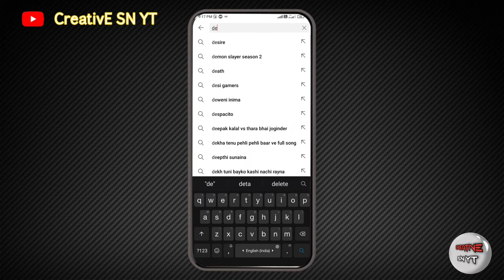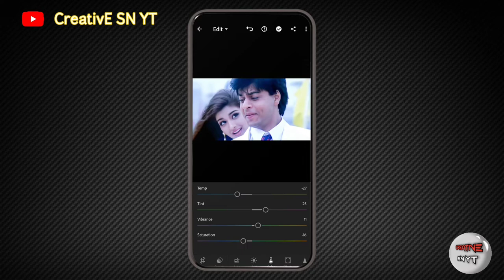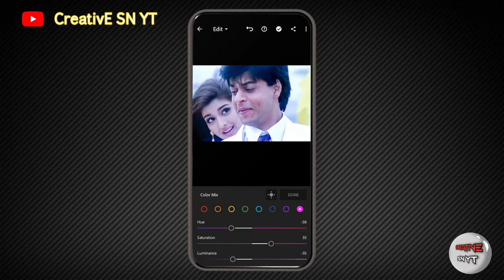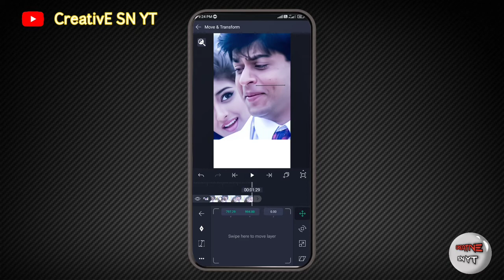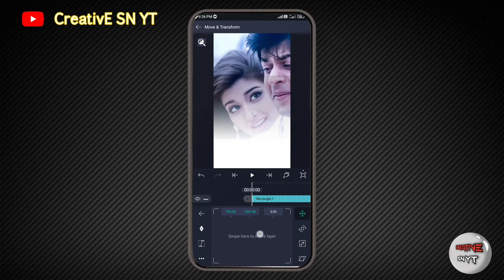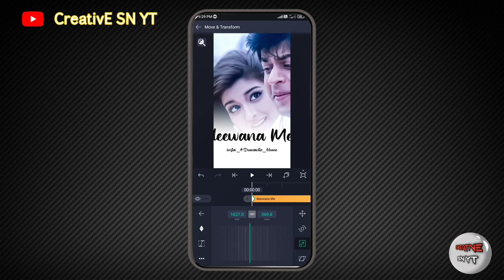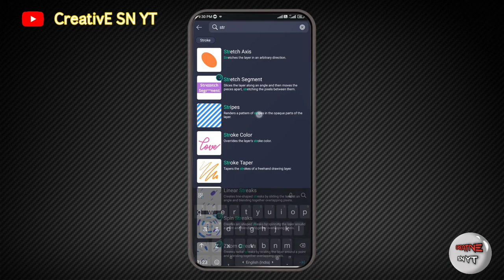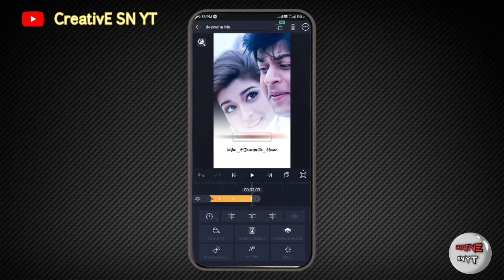Instagram Trending🔥🔥 Status Editing Tutorial || New Instagram Trending Status❣️ Editing Tutorial 😶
. 😍Search Keywords❣️.
. hi friend my name is Sushant in this video I will tell you how to make a professional status editing video for Instagram reel. if you enjoyed this video please give alike and if you are new in this channel ,subscribe...